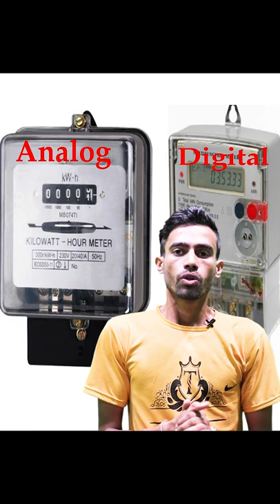Electric Analog meter vs Digital Meter. which Gives accurate Bill .